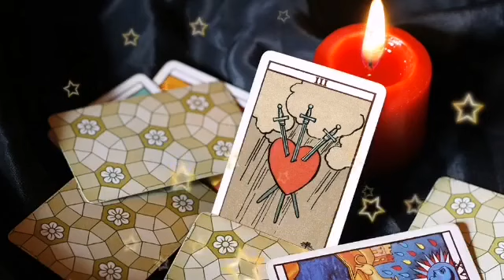برج الدلو ♒ من 15 إلى 30 أبريل 2023 🔥 بيحبك أكثر من ما تتصور💖مستعد لمحاربة جميع من أجلك🔥خبر مهم..🤫